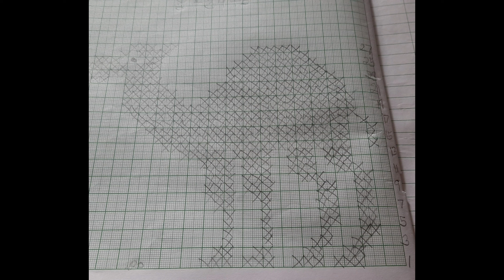Camel design for sweater